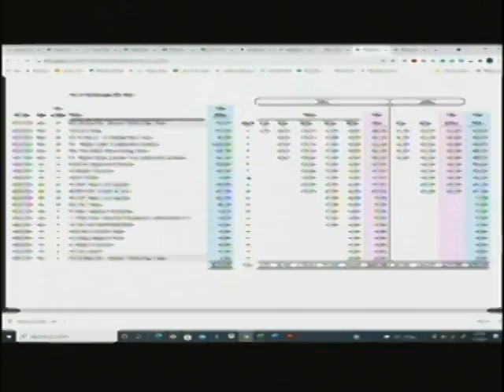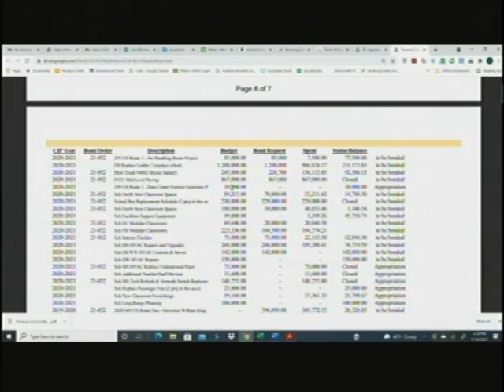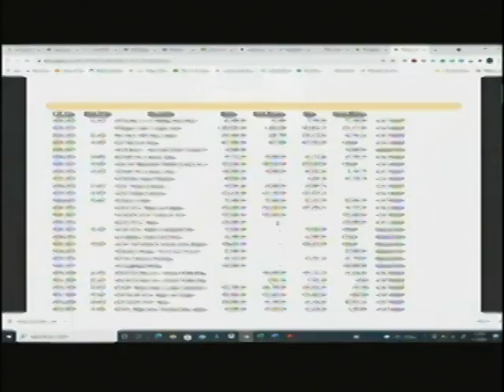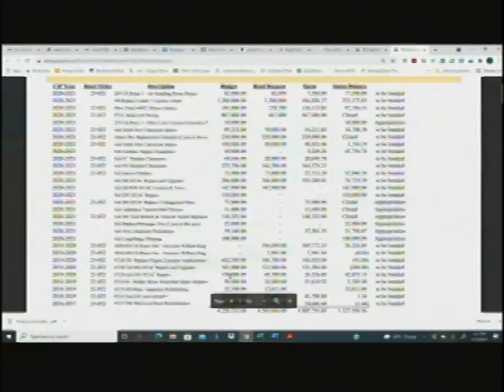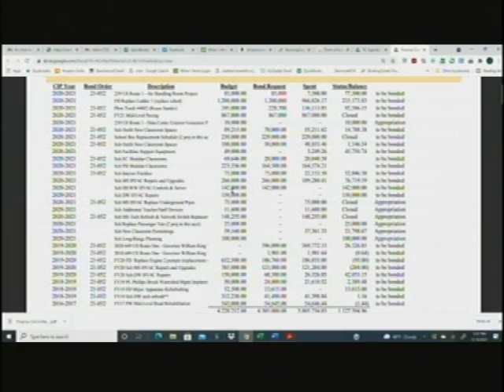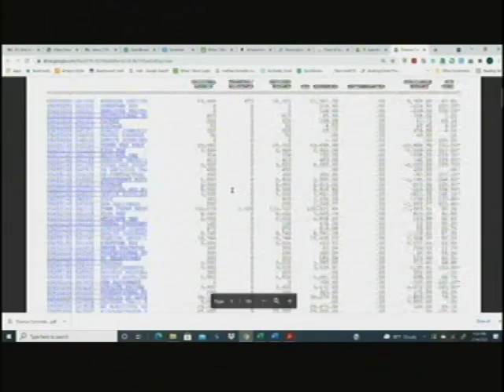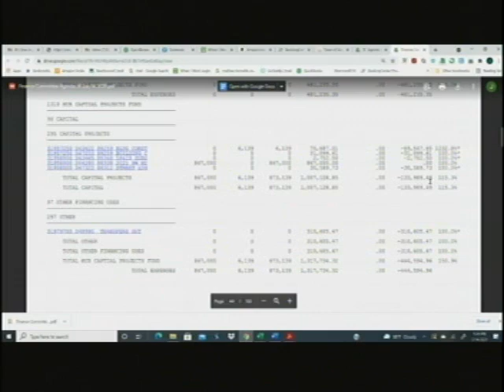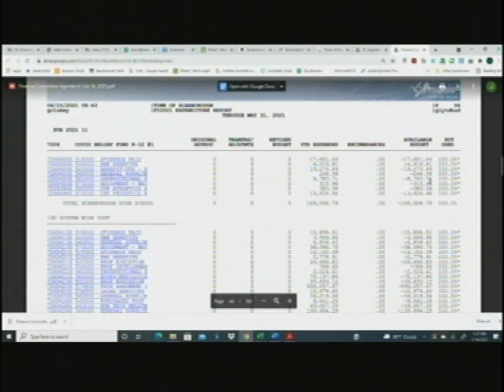Finance, July 14, 2021, Scarborough, Maine Part 2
Finance, July 14, 2021, Scarborough, Maine Part 2, 1:25:42